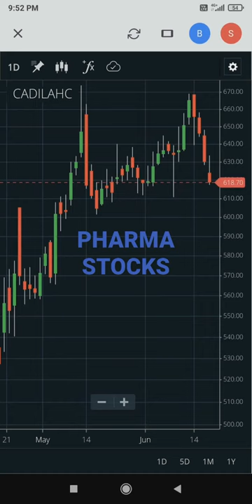Pharma stocks#BUY#shorts#Cadila healthcare ltd